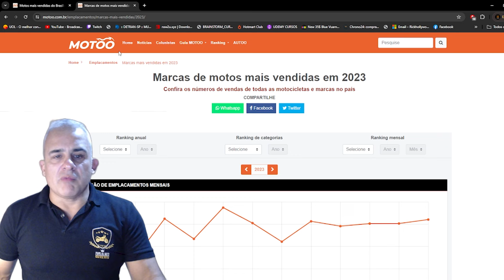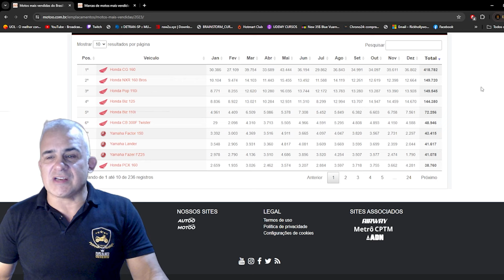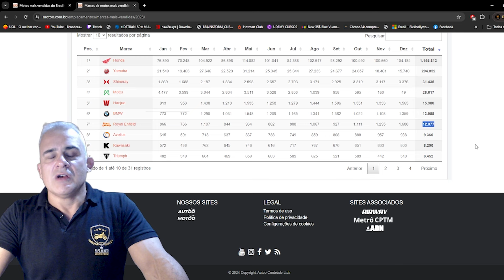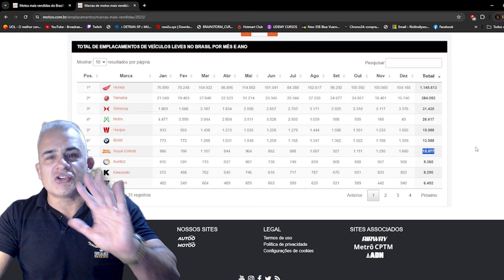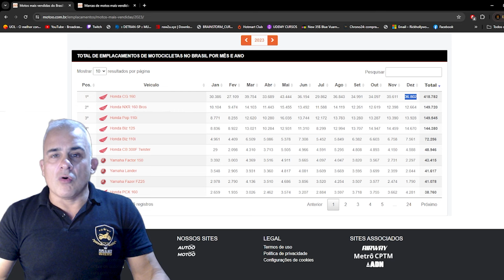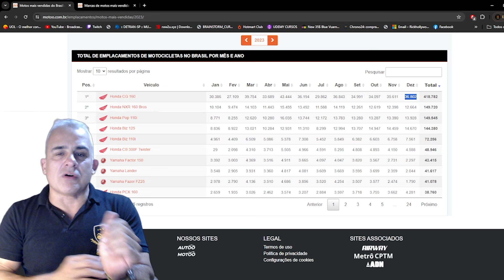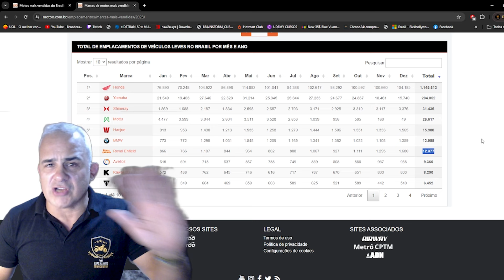HONDA CB 350 HIGHNESS vem para o BRASIL ???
Apos o meu video da CB350 Honda, alguns canais começaram a especular a vinda da moto para o Brasil, porem...

SEGUROS ?

SITE INSTITUCIONAL